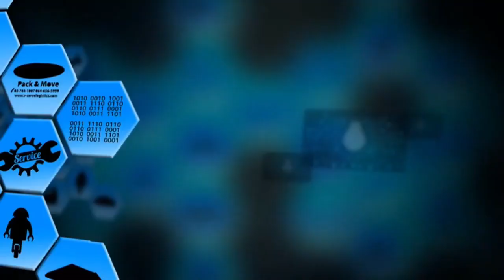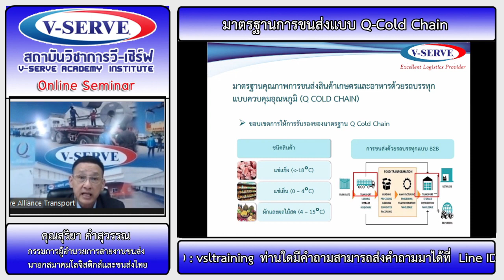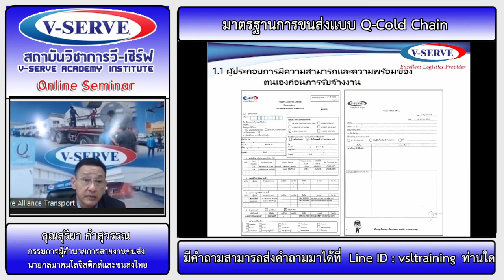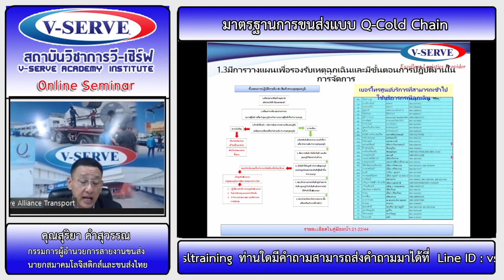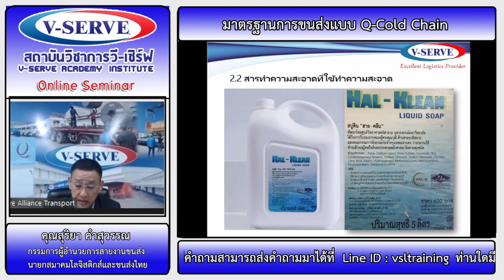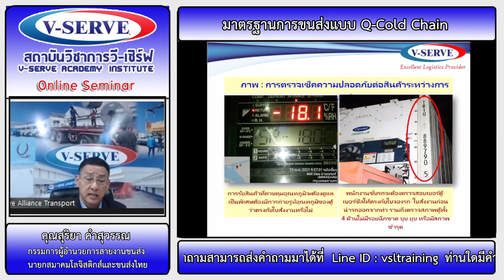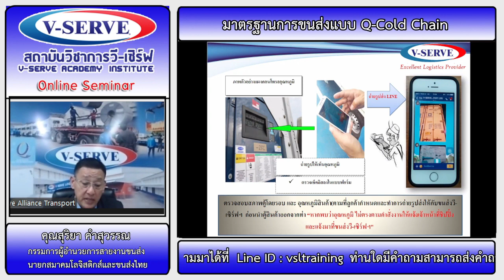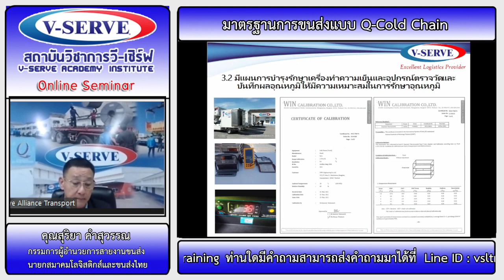มาตรฐานการขนส่งแบบ Q-Cold Chain 1/2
สัมมนา เรื่อง มาตรฐานการขนส่งแบบควบคุมอุณหภูมิ Q-Cold Chain เมื่อวันที่ 15/12/2022

🆔 Line@ : V-Serve